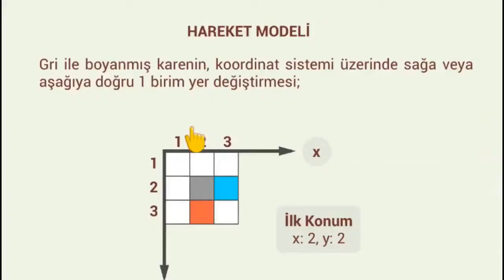Udemy Ücretsiz Kurs: Çocuklar için Programlama #2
Bu eğitim videoları; çocuklara, bulmaca oyunu tarzında simülasyonlar ile kodlamanın temel mantığını öğretmeye çalışır.

Ek Açıklama:

Merhaba, Bu eğitim serisinde: Satranç tahtasına benzer bir alanda, koordinat sistemi ile çalışmayı öğreneceğiz: 2 boyutlu bu alan üzerinde, x ve y koordinatlarını kullanarak, hangi konumdaki kareye işlem yapmak istediğimizi fonksiyonlara bildireceğiz ve böylelikle istediğimiz karelerin, istediğimiz renkler ile boyanmasını veya temizlenmesini sağlayacağız.

Karelerin durum ve hareketlerine hakim olabilmek için matematiksel işlemleri kullanacağız. Ve tüm bu konuları işlerken, Blok bulmaca (Tetris) ve Yılan (Snake) gibi oyunların, temelde nasıl programlandığını anlamaya çalışacağız.

Not: Bu eğitime başlamadan önce, bir önceki eğitim serisini izlemiş olmanız önerilir.

Aşağıdaki konu başlıkları, tüm eğitimi anlamak için önemli olduğundan; (Bir önceki bölümde seyredemeyenler için) tekrar anlatılacaktır.

Kodlama nedir?

Yapılmasını istediğimiz görevlerin, bilgisayar tarafından gerçekleştirilmesini sağlamak için kod olarak adlandırılan kelimeleri kullanıyoruz. Bu kodların yazılma eylemine ise kodlama yapmak (kod yazmak) diyoruz.

Değişken nedir?

Değişkenler, oluşturduğumuz algoritmanın içerisinde ihtiyacımız olan bilgileri saklayan etiketlerdir.

Döngü nedir?

Kodlama yaparken kendini tekrarlayan algoritmaları, daha az kod yazarak oluşturmak için döngülerden yararlanıyoruz.

Koşullu ifade nedir?

Bir değişkenin içeriğini, koşullu ifadeler ile kontrol ederek, bir algoritmanın hangi şartlar gerçekleştiğinde çalışacağına karar verebiliriz.

Not: Döngü ve koşullu ifadeler, bölüm 3'de işlenecektir. Bölüm 3, bu serinin devamıdır.

Not: Blok bulmaca (Tetris) ve Yılan (Snake) oyununun tam çalışan bir sürümünü geliştirmeyeceğiz. Sadece temel prensiplerini içeren örneklerin nasıl yapıldığını göreceğiz. İşlediğimiz konular, bu oyunların matematiksel mantığını kavramamıza yardımı olacak.

İyi çalışmalar.